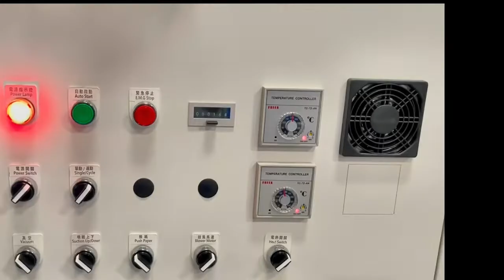Taiwan Two compartment tray and lunch box forming machine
speed: 32pcs/min.
Fixed mold

Model: WS-8801
Brand: WS
Origin: Taiwan
Company: Win Shine Machinery Co., Ltd.